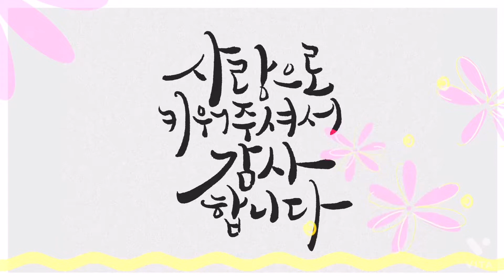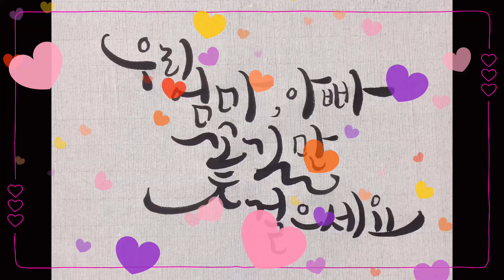어버이날 캘리그라피 4종 쓰기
​ @옥쌤TV  어버이날에 부모님께 써서 드리면 좋을 캘리그라피 문구 4가지에요.
블로그에 들어가면 글씨 도안 파일이 있어요